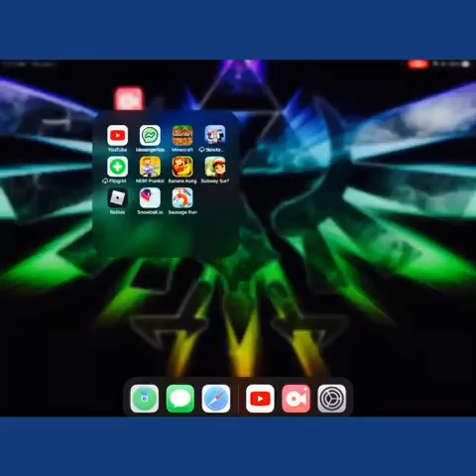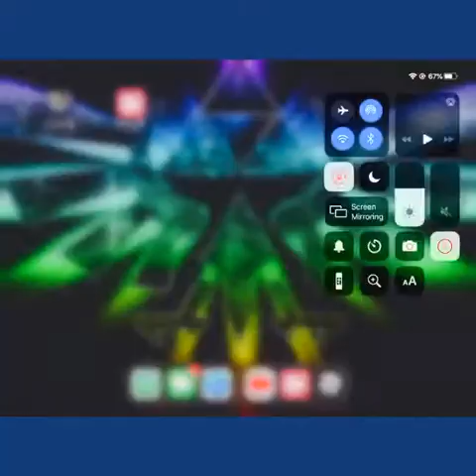Playing Roblox with Treyson